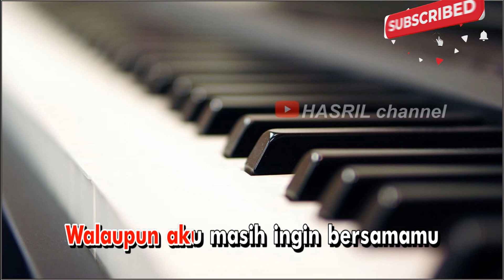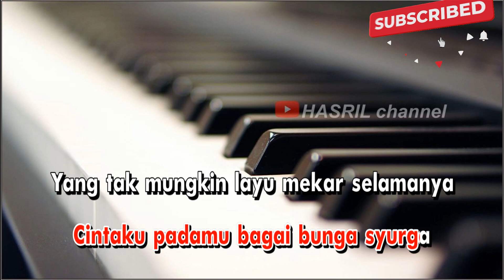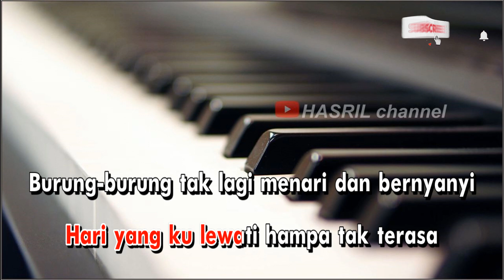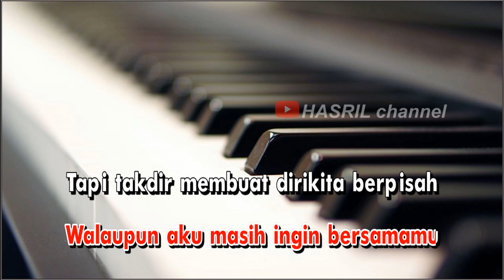Karaoke Dangdut Perpisahan - Rita sugiarto